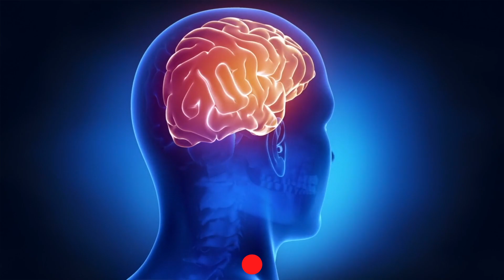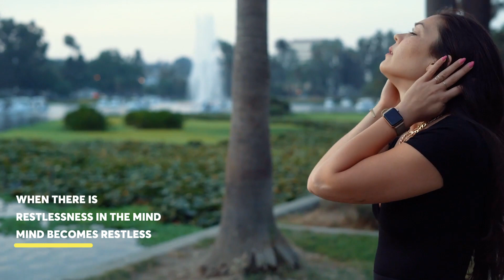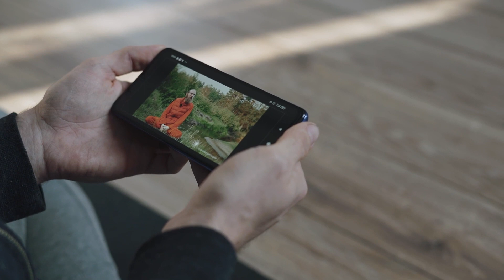दिमाग को काबू में रखना क्यों ज़रूरी है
About...